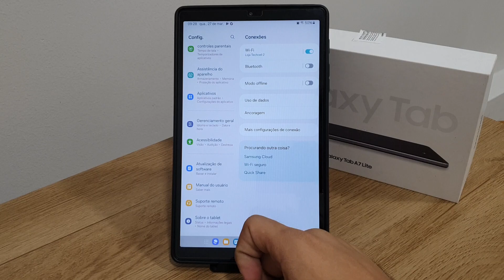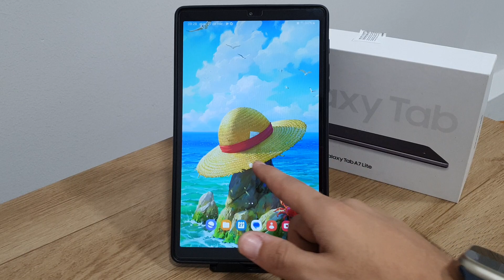Como ativar o toque da tela no seu Galaxy Tab A7 Lite - Passo a passo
Fala pessoal!! vou mostrar nesse video passo a passo de como ativar o toque da tela no seu Galaxy Tab A7 Lite
✩ Redmi Note 9 64G / 128GB
✩ Redmi Note 9S 64G / 128GB
✩ Poco X3

★Contato de parcerias:
✩ Poco X3